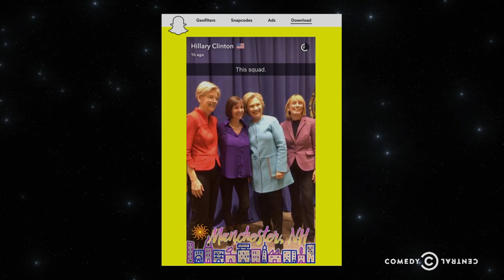Hillary Clinton's Squad Goals - @midnight with Chris Hardwick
Hillary Clinton posed with her clique on Snapchat in an attempt to connect with young voters, so Jenny Zigrino, Chris Garcia and Jordan Morris figure out the gang's goals.

Watch full episodes of @midnight now -- no login required:

@midnight with Chris Hardwick airs weeknights at 11:30/10:30c on Comedy Central.